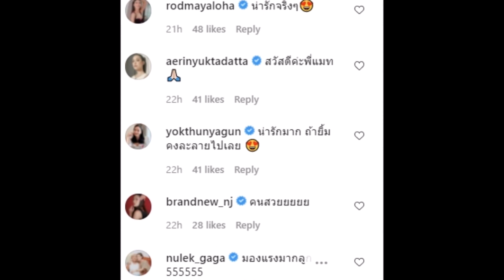ล่าสุด น้องเดมี่ ไว้ผมยาว สวยเป็นสาว ไม่แพ้คุณแม่ ลิเดีย